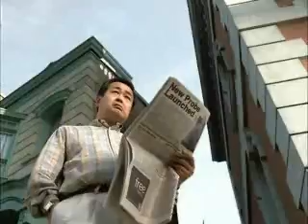OMO sabão em Pó T V estrella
This is culture TV Brasileira 50s A people alegre happy and open the World TV estrella thanks